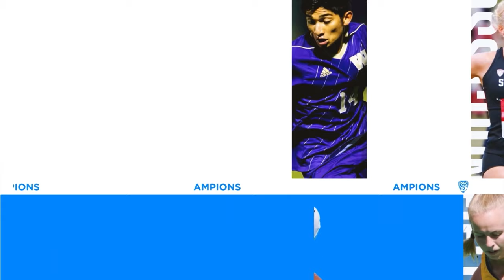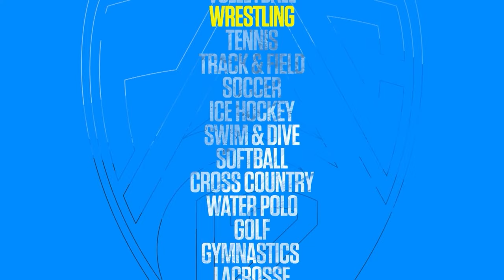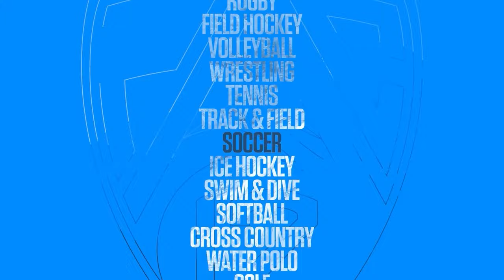WSU Soccer: Utah at Washington State | Full Match | 10/22/23